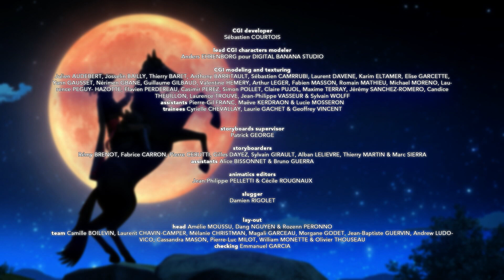SUSZA ⚔️ Kroniki Zorro ⚔️ Nowa kompilacja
Lata 20 XIX wieku. Kalifornia znajduje się pod rządami Hiszpanów. Nastoletni don Diego, jest synem szanowanego mieszkańca miasteczka Los Angeles, Alejandro de la Vegi. Nie potrafi jednak przejść obojętnie wobec niesprawiedliwych rządów komendanta miasta, a zwłaszcza podatkowemu uciskowi miejscowej ludności. Nie mogąc otwarcie wystąpić przeciw zachłannemu komendantowi, młody Diego przywdziewa maskę i jako Zorro staje w obronie uciskanych. Pomagają mu siostra bliźniaczka Ines i wierny przyjaciel Bernardo. Aminowany, pełen humoru serial dla dzieci oraz ich rodziców, którzy pamiętają wcześniejsze ekranizacje przygód zamaskowanego superbohatera stworzonego w 1919 roku przez Johnstona McCulleya. Jest to pierwsza adaptacja zrealizowana w technologii CGI (computer-generated imagery), dająca doskonałą jakość HD i realistyczne efekty.